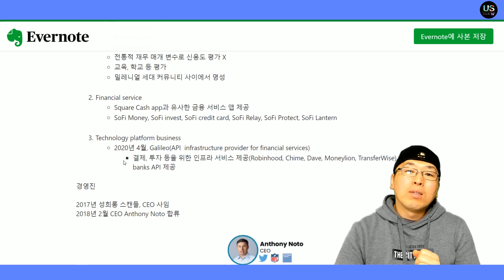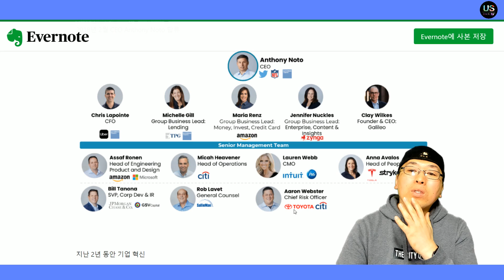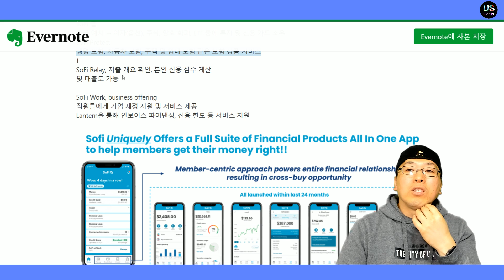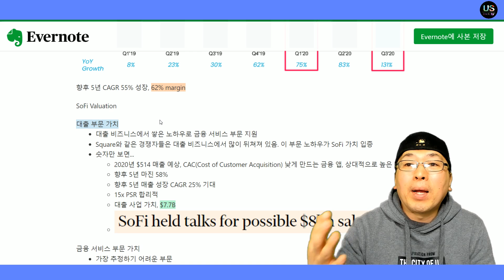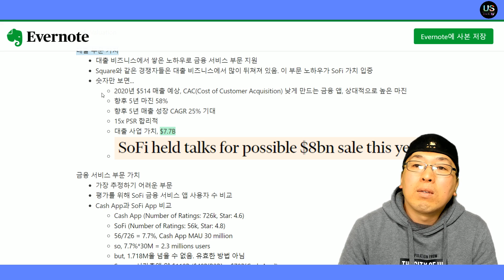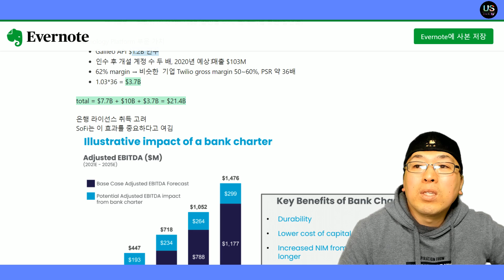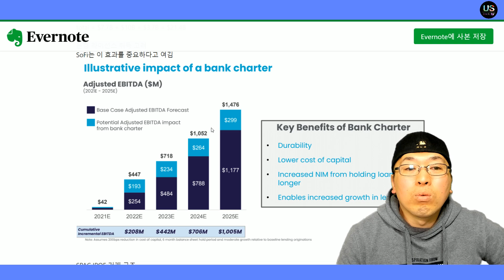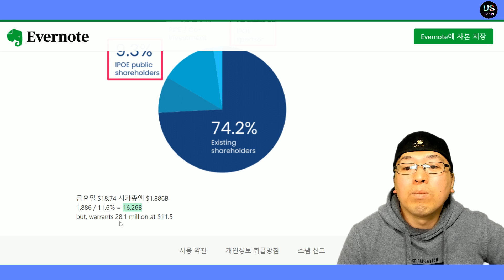SoFi 기업 가치는 얼마?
도움이 되었다면...커피 한잔 ☕
스퀘어 캐시 앱과 비교